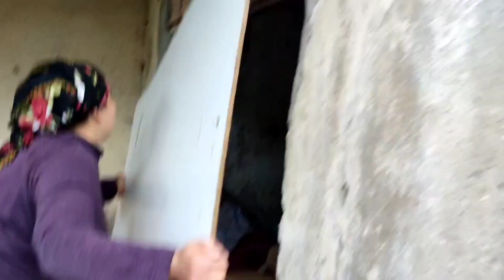BOSTAN BACA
abone ve like atarak destek olabilirsiniz